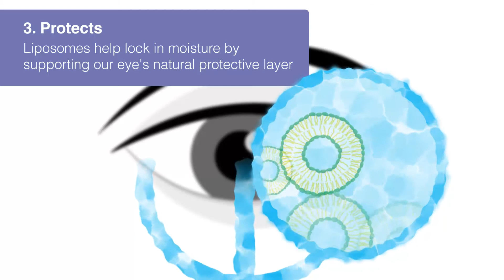Blink Intensive Triple Action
These triple-action eye drops supplement and stabilise the tear film offering relief from dry-feeling, sore, watery or irritated eyes.